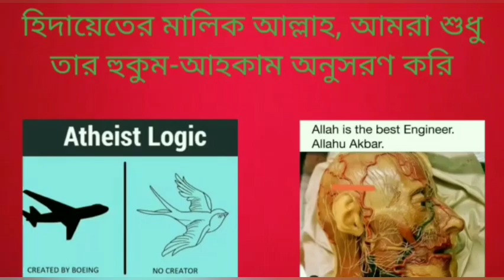মুসলিম পরিবারে জন্ম গ্রহণ করার সত্বেও লোপা রহমানকে কেন ইসলাম সত্য ধর্ম মনে হচ্ছে না?